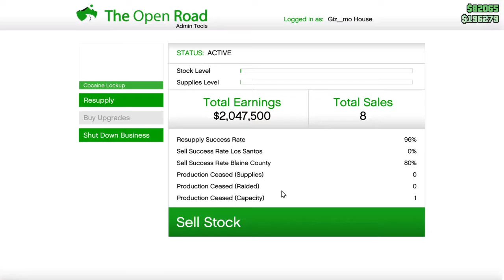Grand Theft Auto V, THAT Was crazy